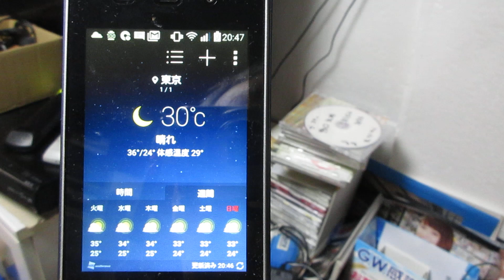気温３０℃（21時）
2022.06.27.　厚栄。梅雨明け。